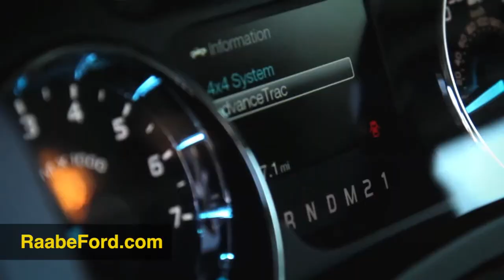Raabe Ford - Dan Mohr - Testimonial